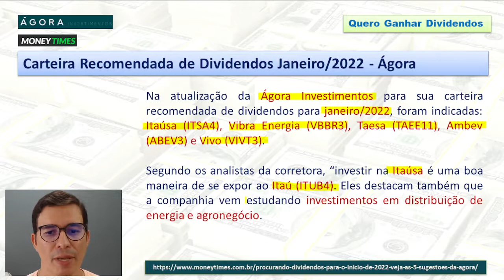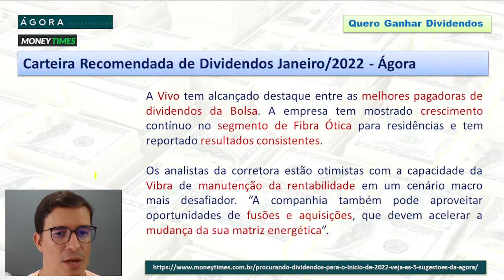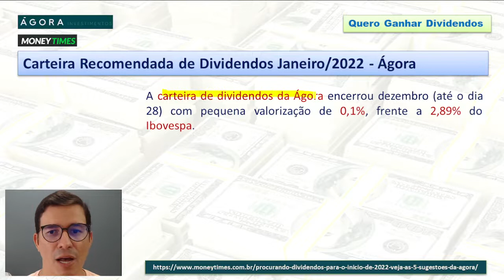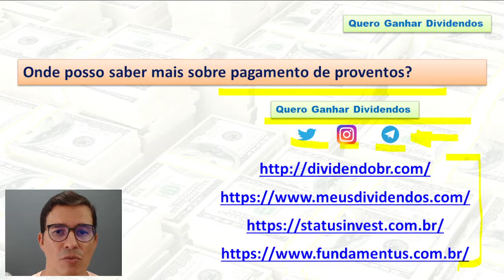Carteira recomendada de dividendos para o mês de Janeiro pela Ágora Investimentos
Na atualização da Ágora Investimentos para sua carteira recomendada de dividendos para janeiro/2022, foram indicadas: Itaúsa (ITSA4), Vibra Energia (VBBR3), Taesa (TAEE11), Ambev (ABEV3) e Vivo (VIVT3).

Segundo os analistas da corretora, “investir na Itaúsa é uma boa maneira de se expor ao Itaú (ITUB4). Eles destacam também que a companhia vem estudando investimentos em distribuição de energia e agronegócio.

A Taesa já vem participando da carteira há algum tempo, e é conhecida como boa pagadora de dividendos e está inserida em no segmento de transmissão de energia elétrica que não depende da demanda por energia, com receitas são pré-estabelecidas.

Já com a Ambev, a Ágora objetiva adicionar qualidade ao portfólio. Ressaltam também que a “cervejaria pode se beneficiar no longo prazo da esperada redução dos preços dos grãos”.

A Vivo tem alcançado destaque entre as melhores pagadoras de dividendos da Bolsa. A empresa tem mostrado crescimento contínuo no segmento de Fibra Ótica para residências e tem reportado resultados consistentes.

Os analistas da corretora estão otimistas com a capacidade da Vibra de manutenção da rentabilidade em um cenário macro mais desafiador. “A companhia também pode aproveitar oportunidades de fusões e aquisições, que devem acelerar a mudança da sua matriz energética”.

A carteira de dividendos da Ágora encerrou dezembro (até o dia 28) com pequena valorização de 0,1%, frente a 2,89% do Ibovespa.